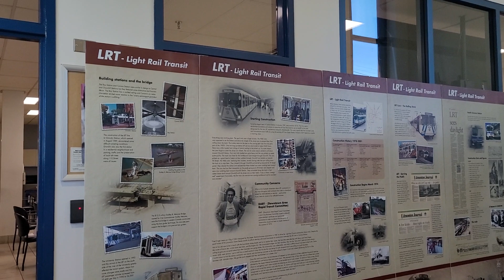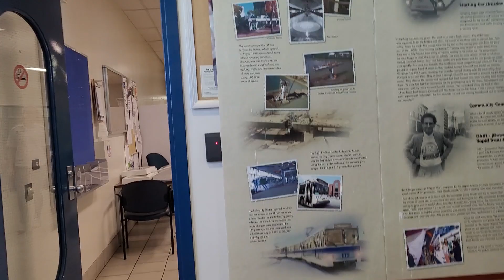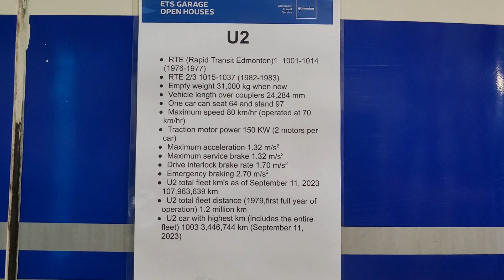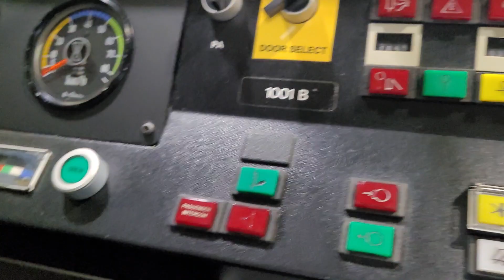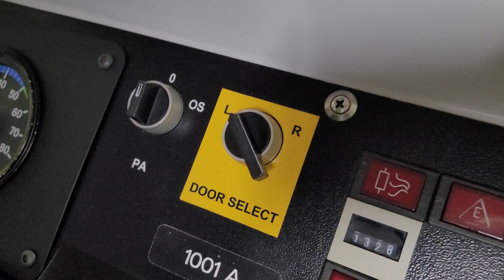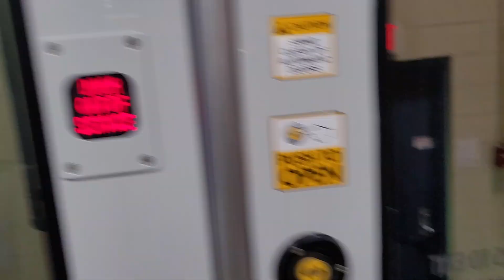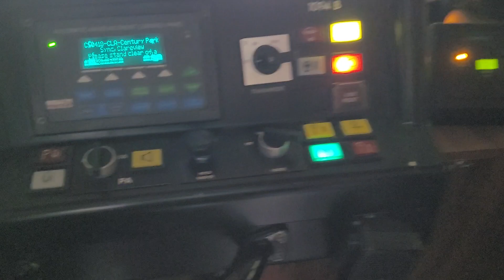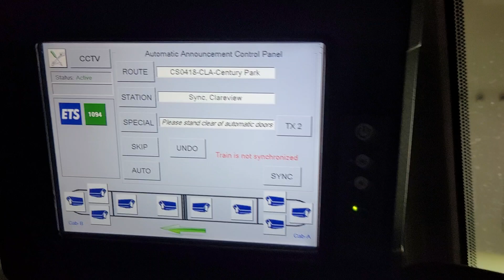Tour of the D.L. MacDonald LRT Garage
Hello elevator and LRT enthusiasts. Today I present to you an inside tour of the D.L MacDonald LRT Garage between Belvedere and Clairview LRT Stations, where we get to tour some train cars and the different sections of the facility where they do repair work, painting, washing, parking and inspections of the train cars. The train cars we get to tour are train cars #1001 (first train car in operation), and #1094 (newer model train car).